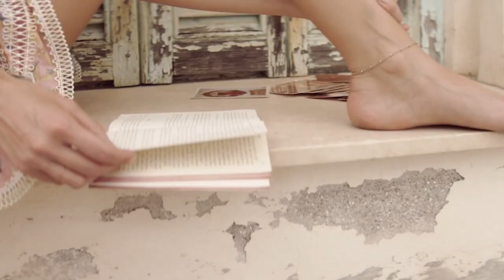Top Deep House Music - Otilia - Dimelo Papito (Roldan Law Remix)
Top Deep House Music - Otilia - Dimelo Papito (Roldan Law Remix) 195
Cu-Sutele Playlist Mix made with Love by  Youtube Music Channel:
00:00:10 | 01. Otilia - Dimelo Papito (Roldan Law Remix)

Welcome to our curated selection of the hottest international hits, with hottest girls featuring chart-toppers like 'Otilia Dimelo Papito (Roldan Law Remix)' and 'Otilia Dimelo Papito (Roldan Law Remix)'. Dive into the electrifying world of mega hits, fereign music, english music, spanish music,  where every track is a journey through the latest in global pop sensations. Whether you're cruising down the street, hitting the books, or simply unwinding, our foreign music playlist promises to elevate your mood with best beats and captivating melodies. From the pulsating rhythms of '' to the irresistible charm of '', our collection spans genres and styles, ensuring there's something for every taste. Explore the dynamic fusion of pop, dance, and electronic sounds that define the contemporary music scene. Get ready to groove to the sounds of today's top 40 hits, perfect for any occasion, whether it's a night out on the town or a day at the beach. Immerse yourself in the ultimate playlist experience, designed to keep you moving and grooving from start to finish.

 This is a official artistic music video with the purpose to explore the captivating beauty of our world through the lens of our talented and beautiful models and the creative direction of David Davis, Joshua Thompson, Christopher Anderson. In this visually stunning presentation, our girls models are Ava Williams, Harper Moore, Chloe Jackson, Camila Gonzalez, Ava Williams, elegantly showcase the allure of various breathtaking locations worldwide.